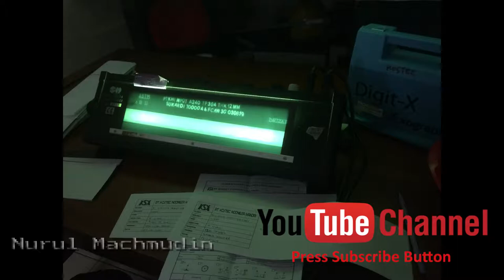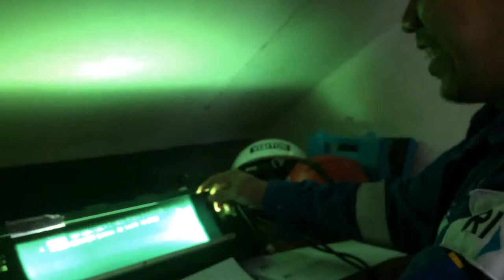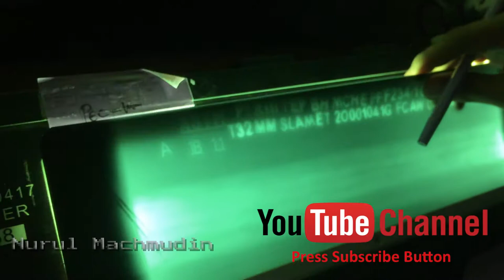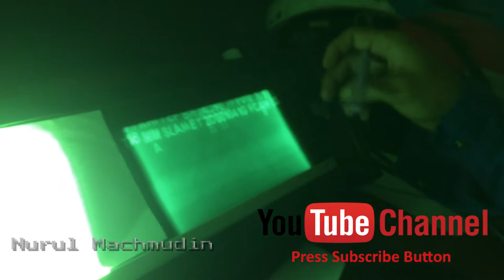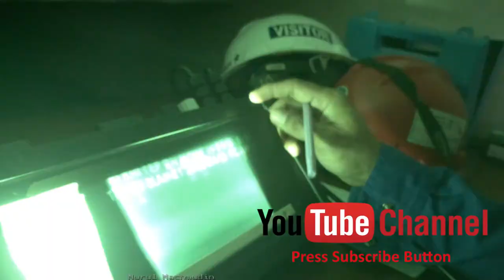Tips NDE l Interpretation Radiography Test Film